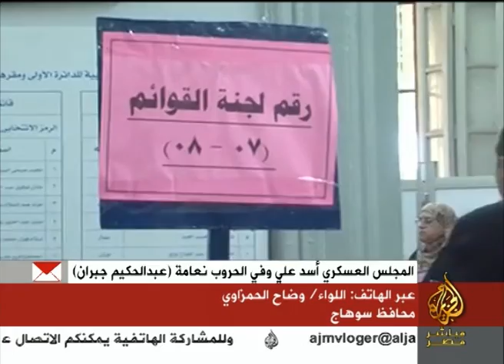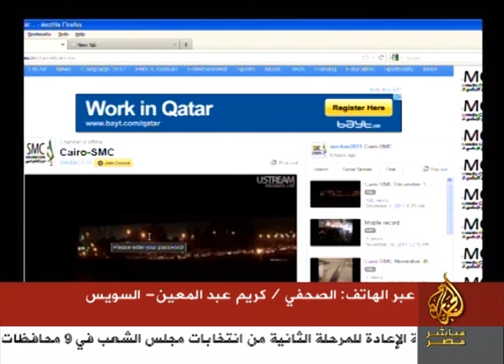متابعة الانتخابات في المحافظات2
متابعة الانتخابات في المحافظات
يوم الأربعاء
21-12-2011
تقديم
محمد شمس
قناة الجزيرة مباشر مصر